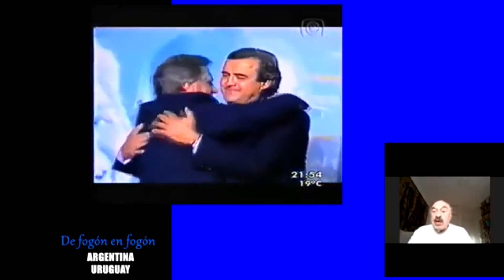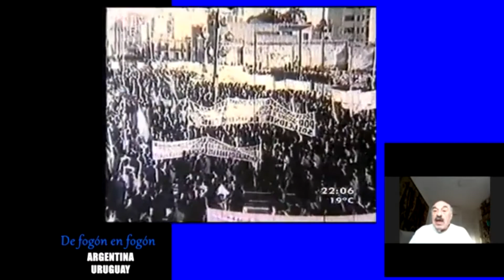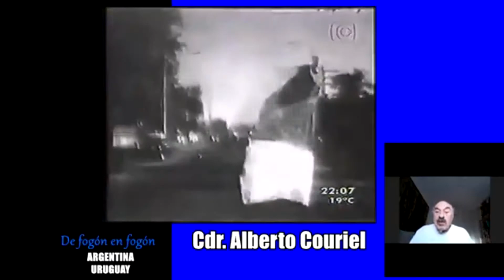Alberto Couriel Cap. 15 Su vínculo con Tabare Vazquez. No al TIAR, ofertas de embajadas.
Durante la administración frenteamplista, el Cdr. Alberto Couriel recibió la oferta de ocupar la Embajada del Uruguay en Brasil y en otro momento la de los Estados Unidos, a las que declinó en ambos casos.
Su firme oposición a los tratados bilaterales con USA y la responsabilidad ética de sus ideas.

Radio Gráfica FM 89.3 Buenos Aires ((sábados 16 a 18 hs.)
Uruguay (sábados y domingos de 16 a 18 hs.)

Argentina (lunes de 16 a 18 hs.)
Utopía al Sur, Flor de Maroñas. (Jueves de 20 a 22 y Sábados de 16 a 18hs)
Canal Digital Youtube De fogón en fogón